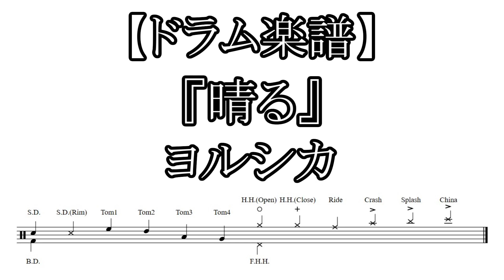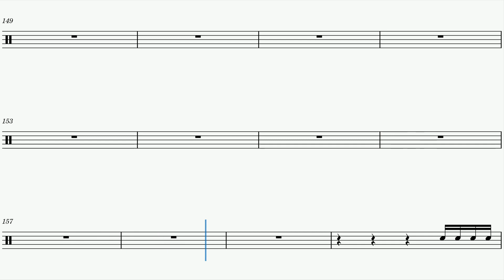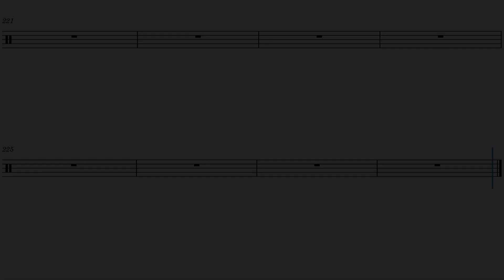【ドラム楽譜】ヨルシカ「晴る」 / 『葬送のフリーレン』OP(第2クール)【Drum score】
『葬送のフリーレン』第2クールOP、ヨルシカ 様の「晴る」のドラム楽譜だけの動画を作ってみました。
音もドラムのみです。
過去の楽譜付き演奏動画の中から、楽譜だけで欲しいやつがあったら言ってください。